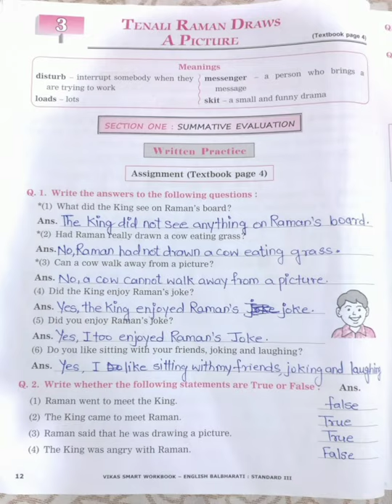Std 3 lll English lll L.3. Tenali Raman Draws A Picture lll questions and answers of workbook lll